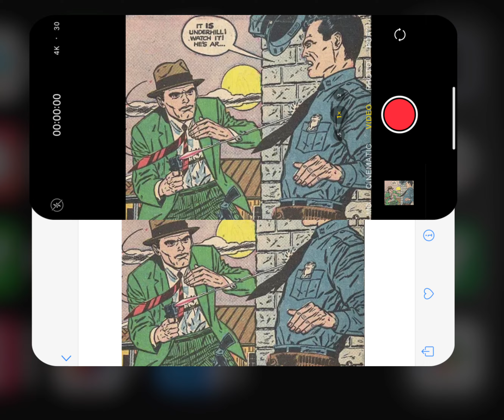ARP Musiq - Puerco Asado ( G3ONE DISS )